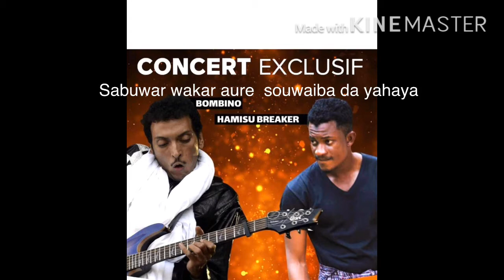Sabuwar wakar Aure souwaiba da yahaya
Matsalar copyright matsala ce babba YouTube bazasu karbi channel dinka ba matukar akwai shi Ku kula Ku kiyaye domin kiyayewa zaku iya tuntubar

a kowane lokaci muna jindadin haduwa daku masoya idan kuna bukatar a tallata muku channel ko ayi muku wata tallar wata haja zaku iya Neman mamayau ta hanyar comment muku zamu kula Insha Allah